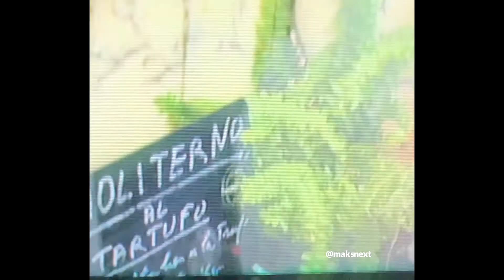lil krystalll x OBLADAET Type Beat - London City (prod.maksnext)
Прайс на биты в паблике.